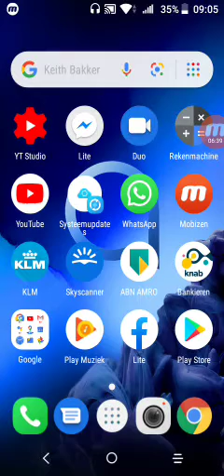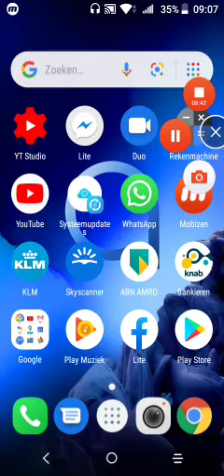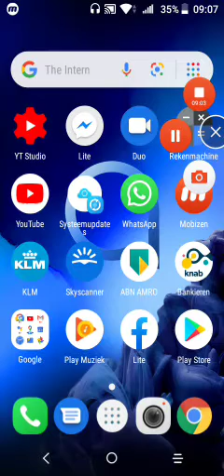Examining photographs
I offer the following packages:

* Relocation consultation
* Networking consultation